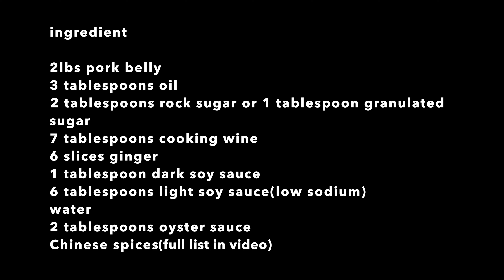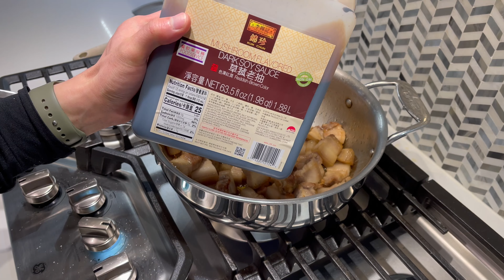Braised Pork Belly 红烧肉 4K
ingredient

2lbs pork belly
3 tablespoons oil
2 tablespoons rock sugar or 1 tablespoon granulated sugar
7 tablespoons cooking wine
6 slices ginger
1 tablespoon dark soy sauce
6 tablespoons light soy sauce(low sodium)
water
2 tablespoons oyster sauce
Chinese spices(orange peel, bay leaf, cinnamon, galangal, star anise, chill, nutmeg, tsaoko, fructus amomi villosi)

All ingredients you are able to find at local Asian store, make shopping easier if you want to try out the recipe and feedbacks are welcome. Let me know how do you like it.

I found a website you can buy all those Chinese spices that I used for this video.

Hello everyone, my name is Henry I am an immigrated Chinese who lives and works in America since 2011. I learned how to cook when I first moved to America and lived on my own, now I want to share with you what I learned and things I enjoy to make.